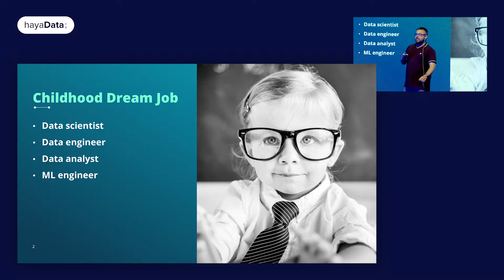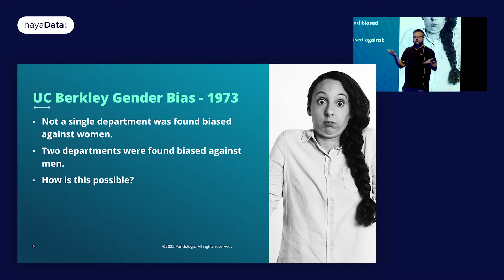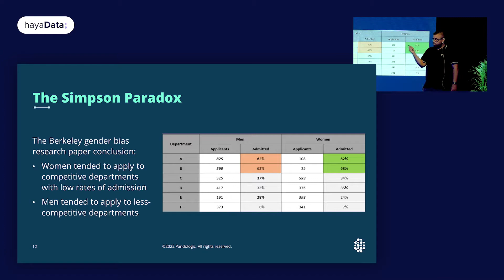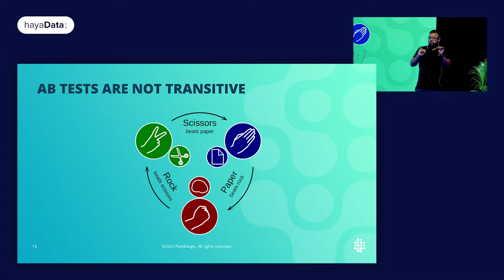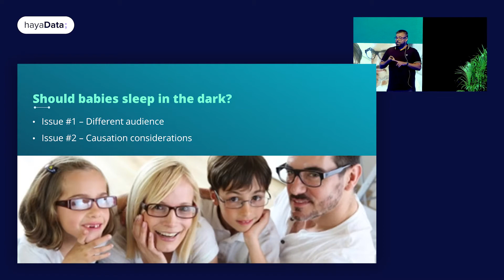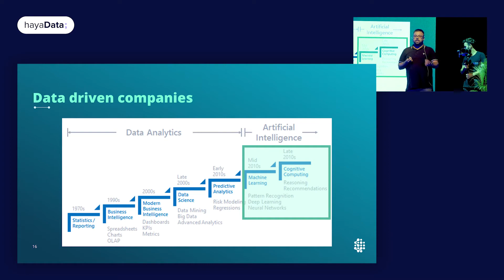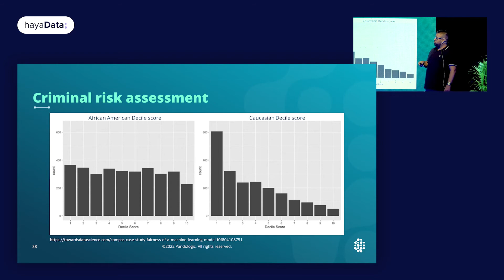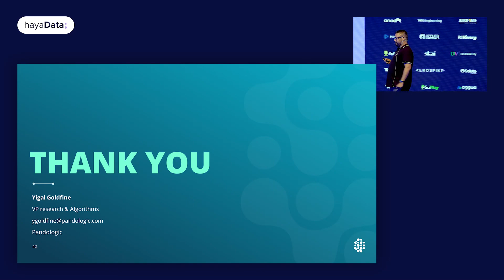Data Bias by Perception - Yigal Goldfine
The goal of this presentation is making you question the way you trust yourself around data and numbers. If following this talk you will pause before automatically jump to conclusions and take a deeper look I will consider it as a success.
I will take you through some fascinating examples including near sighted children, AB tests and Nicholas cage to demonstrate how even our basic perception of data and numbers might be misleading and can make us make the wrong decision.

Yigal Goldfine is a Vice President of Research and Algorithms working in the programmatic job advertising industry. Skilled in Data Science, Machine learning and algorithms both hands on and team management. Strong AI professional with two Bachelor of Science (BSc) degrees in Computer Science and Biotechnology engineering.